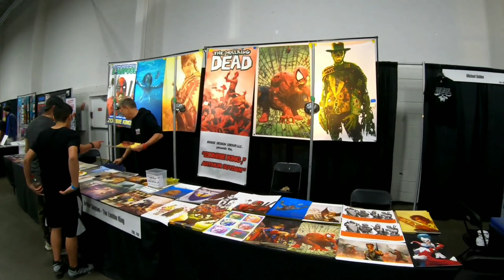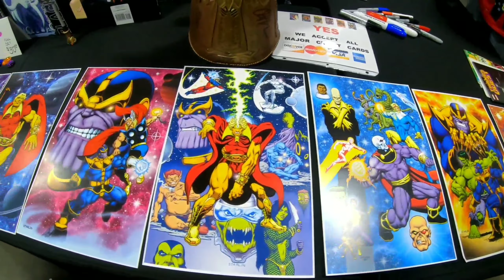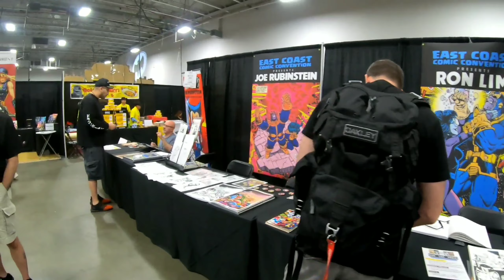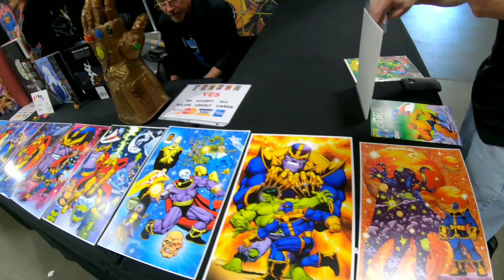Jim Starlin Thanos Creator | Ron Lim Silver Surfer penciler | ECCC | ILP Hunts INFINITY GAUNTLET